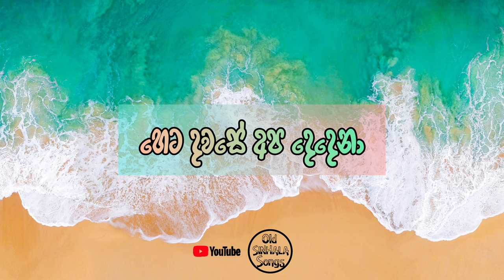Heta Dawase Apa Dedena | Priya Sooriyasena | Lyrics Video - 4K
Heta dawase apa dedena

Singer ~ Priya Sooriyasena

Composer ~ Priya Sooriyasena

Lyrics video | old SINHALA Songs